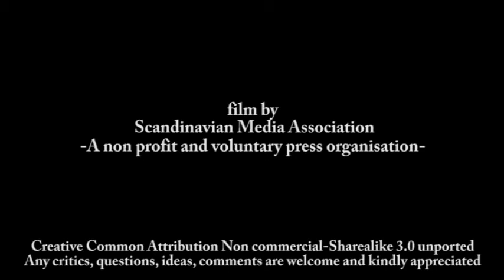Dr Maarten Stapper Interview Part 3 06/08/11 Organic Expo International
Part 3 of Interview Dr Maarten Stapper Farming systems Agronomist and ex CSIRO Scientist
After Speaks´corner at Organic Expo & Green Show 2011 in Sydney Australia